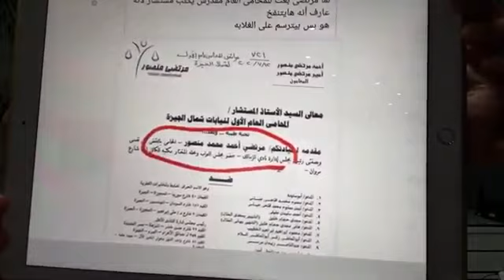إبراهيم عساس يتحدث باحترام في حب مصر وحسام حسن يفتح النار على مرتضى منصور ومجلس النواب